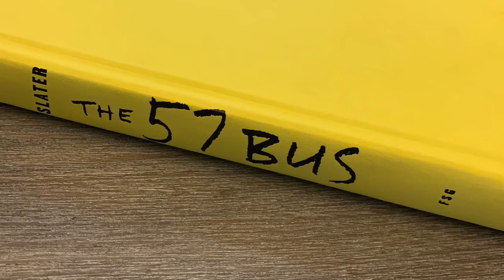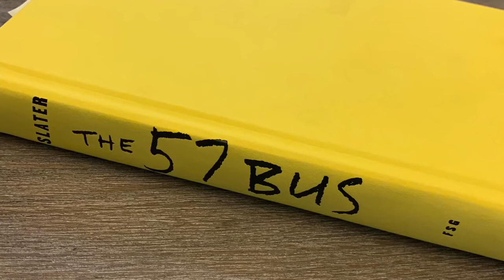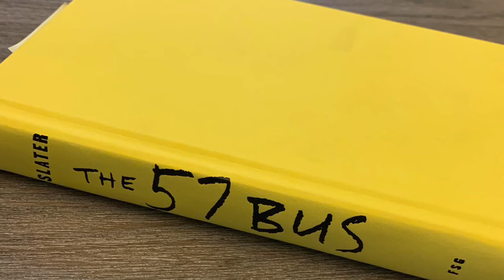My Movie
The 57 bus: chapter 4:52PM